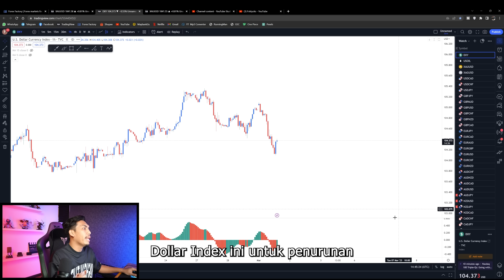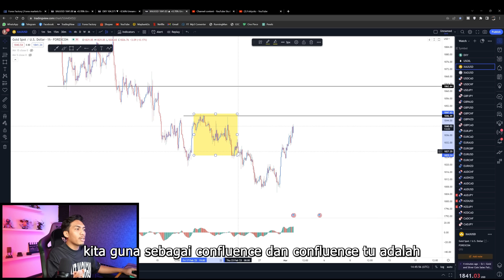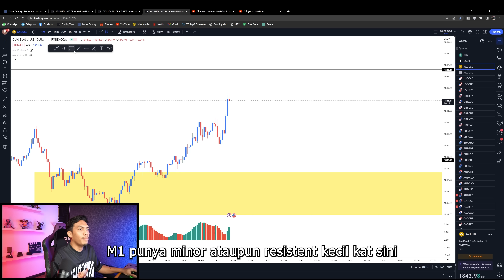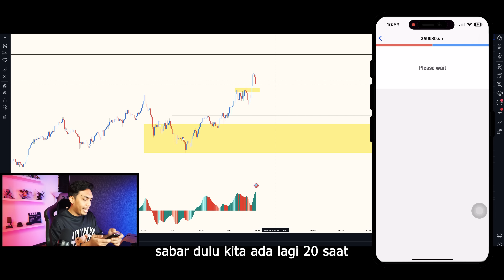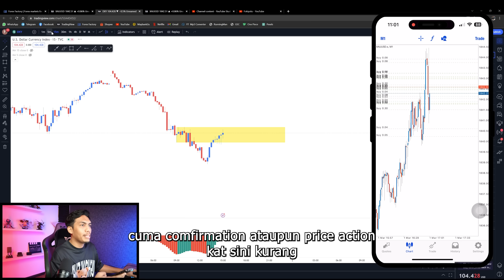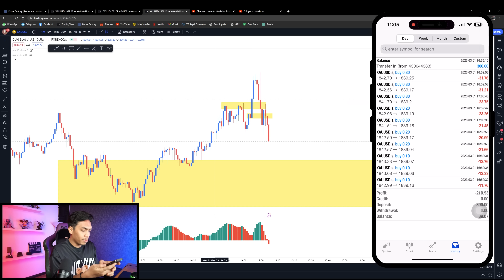Full Margin 300kwd Lagi | Kali Ni Maharaja Gagal kawal Emosi !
hey assalamualaikum gais why so serius ?

Kat Sini aku kongsikan moment aku  full margin pada awal bulan 3 yang lalu. jangan tiru apa yang aku buat. trade la denga baik dan utamakan risk capital masing2. Moga dapat manfaat daroi apa yang aku sampaikan. enjoy !